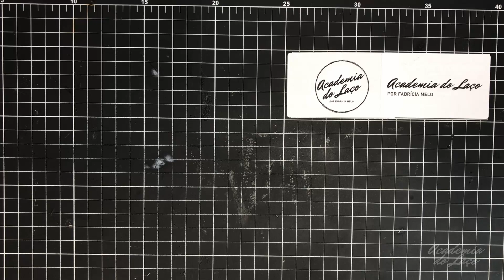Laço Maia fita número 5 passo a passo fácil 🚀🗻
Depois de pronto, ele ficou com 7,0 cm, um laço P ideal para tiarinhas de bebê e bicos de pato de 5,0 cm.

Vem comigo! Nesse tutorial completo, você vai aprender como fazer Laço Maia fita número 5 passo a passo e de um jeito fácil e bem rápido. Assista ao vídeo e não se esqueça de se inscrever no canal e ativar as notificações, assim você será avisada sempre que tivermos novos vídeos como esse; Se tiver dúvidas deixe aqui nos comentários, respondemos a todos com muito carinho 😉

MATERIAIS USADOS:
Todos os materiais usados são informados no vídeo! Assista até o final.

Olá meninas muito prazer!
Sou a Fabrícia Melo.
Laceira por amor!!!
Estou há 13 anos no mundo maravilhoso dos laços.
Meu trabalho é reconhecido internacionalmente.
Meus laços já foram enviados para mais de dez países incluindo Estados Unidos, Dubai, França, Canadá e Portugal.
Minha página no Instagram já tem mais de 105 mil seguidores.
Obrigada por me acompanharem aqui!!!